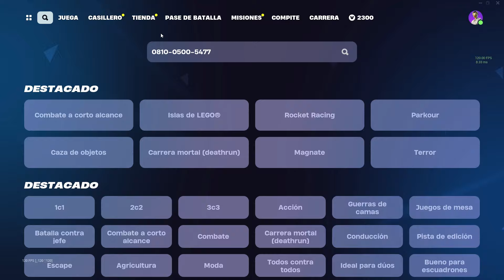COMO SUBIR DE NIVEL EN FORTNITE CAPITULO 5 TEMPORADA 2😱😱😱 - BUG XP FORTNITE - GLITCH XP - XP GLITCH